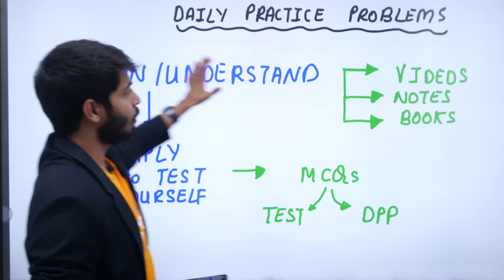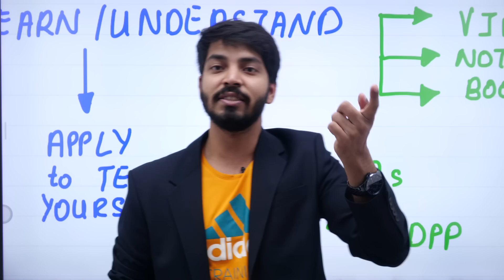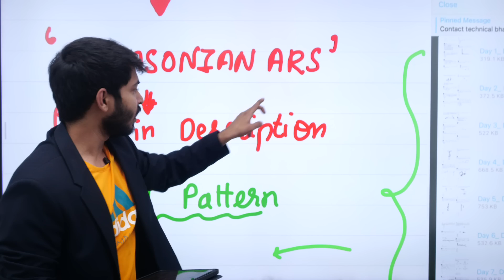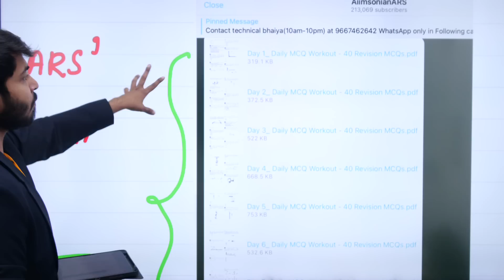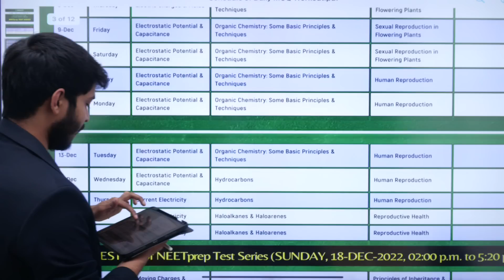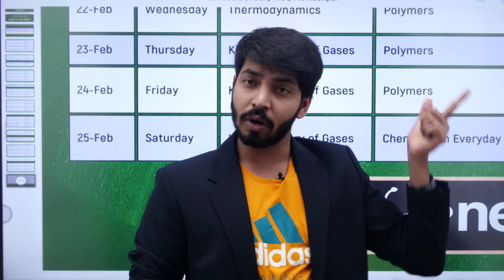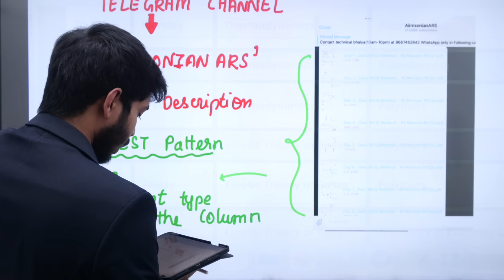Practice Makes a NEET Aspirant Perfect!❤️neet2023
Telegram channel name:-AiimsonianARS
Steps to join without link:-
1) DOWNLOAD the TELEGRAM app from Google playstore
2) SEARCH for AIIMSONIANARS channel
3) CLICK to join in
(My Authentic Telegram channel has 2 lakh+ students,So dont join Fake channels)

1) For AUDIO
-Rode Wireless Go II
-Rode shotgun(Mounted on my DSLR camera)
-Rode Smart Lavalier Mic(wired)
2) For VIDEO capture
-Logitech c920 Pro Webcam
-Canon m50 Mark II
-Tripod handheld gorilla
-Tripod fixed on floor
3) Lighting
-Digitek 18 inch RGB ring light
-Digitek handheld RGB LED Lights
4)Macbook
5) IPAD
6)Iphone
💫About me:-
I am Dr ARYAN RAJ SINGH- Intern at AIIMS NEW DELHI🏥.
I cracked NEET with AIR 9 and AIIMS with AIR 11 in my First attempt along 96.2% in CBSE Boards. I am also a KVPY and NTSE scholar Qualified NSEB,NSEP and NSEC.
I also achieved Gold Medal in NSO and A Silver in IMO.

Currently I am juggling with Internship Duties,PG/USMLE preparation,My NEET PREPARATION Courses,Youtube and my Startup(More to be revealed in future😉)
I have narrowed down my Speciality of choice to one of the Following :-
1)EMERGENCY MEDICINE
2) Anesthesiology
3)Radiology
4)Ophthalmology
5)Orthopaedic
(Subjected to change in future depending on Internship experience 😁)
P.S:- Big fan of DywaneJohson Concept of being THE HARDEST WORKER in the ROOM💪